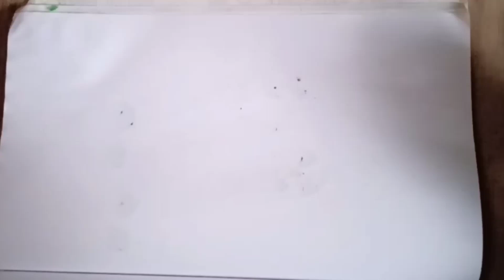smart bike 🚲 drawing for beginners 💯😎 cool drawing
how to draw bike easy bike drawing